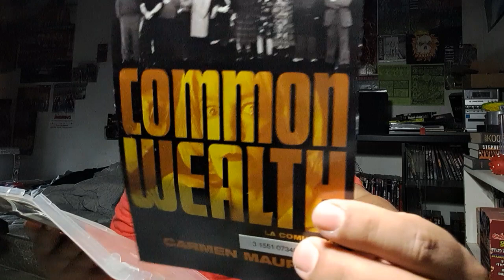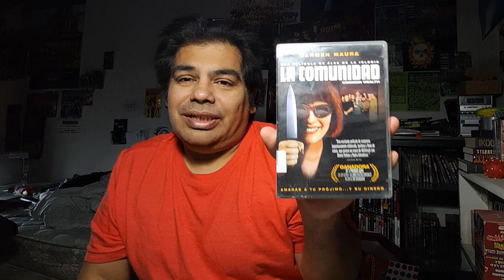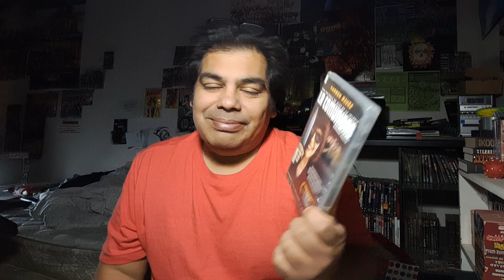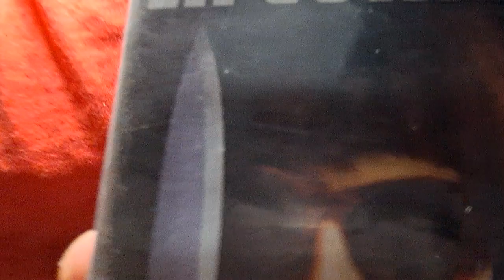Common Wealth (2000) DVD review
Alex de la Igleisia film number 5!